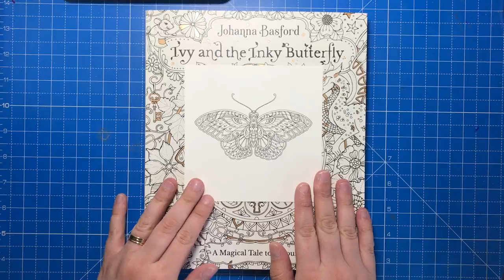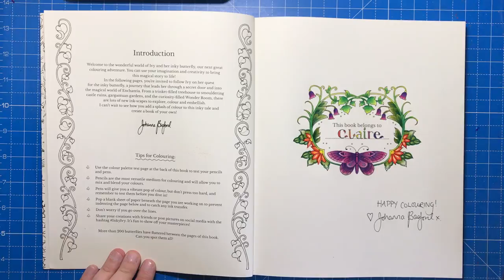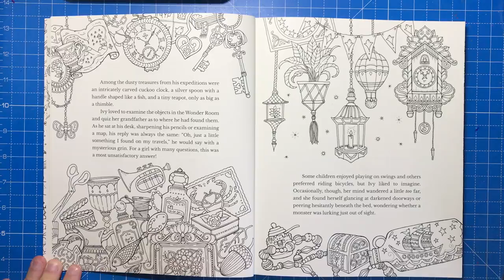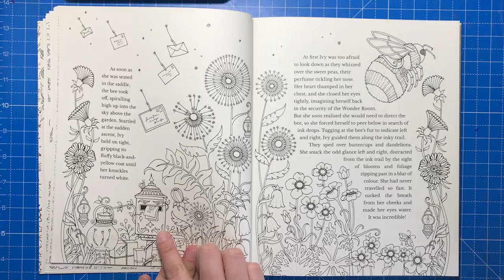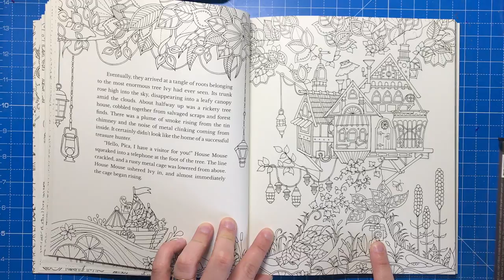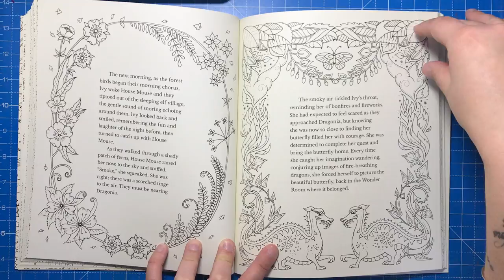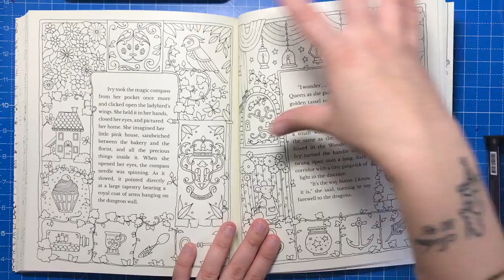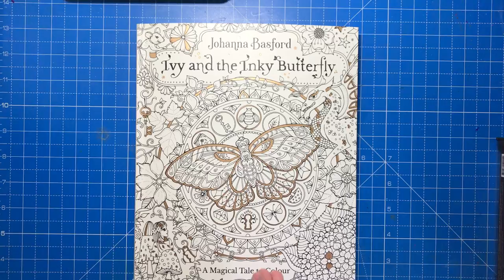Ivy and the Inky Butterfly by Johanna Basford | Book Review